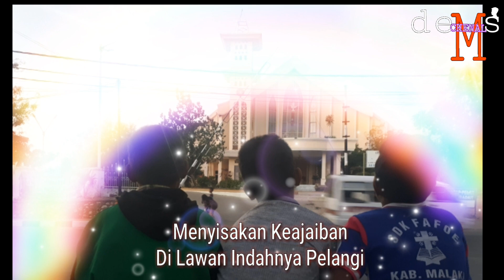Sahabat kecil (cover lirik) dem's petualang 3 sahabat kurcaci di kota kupang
sahabat kecil adalah seseorang yang selalu kita kenang canda dan tawa dengan mereka tak akan pernah terlupakan.

pagi menyambut dan hari berlalu kita habiskan waktu bersama. mungkin waktu akan berlalu tetapi bila mengingatnya tawa ini akan terlepas dan membekas.
selamat bahagia SAHABAT

kita SELAMANYA